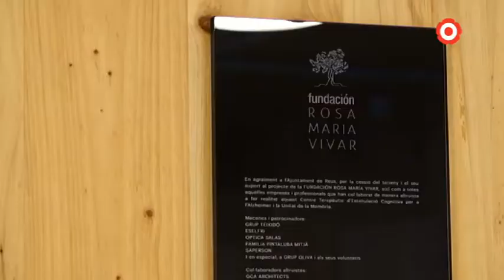El nou centre de l'Alzheimer s'obre a la ciutadania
Durant els últims dies el centre ha acollit un miler de persones que han visitat les instal·lacions i han pogut conèixer de primera mà com serà el seu funcionament.